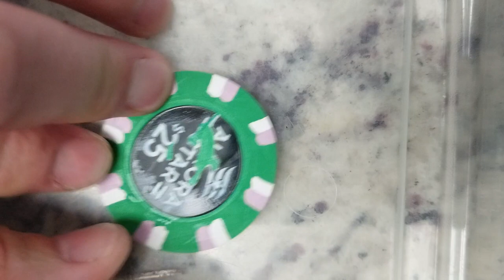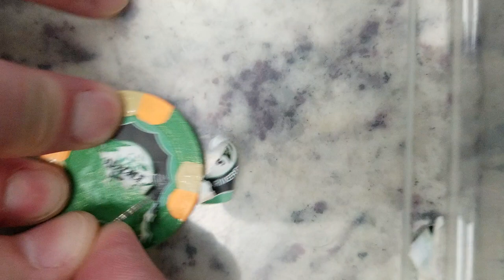Poker Chip Inlay Removal Part 2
Vinyl inlay removal.